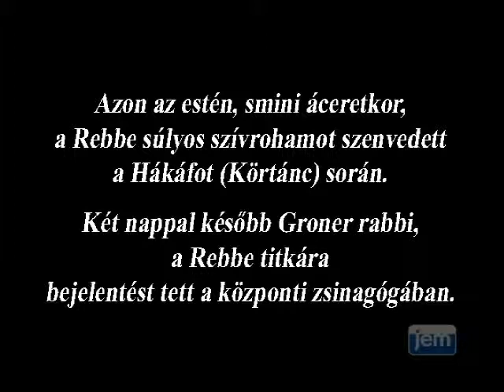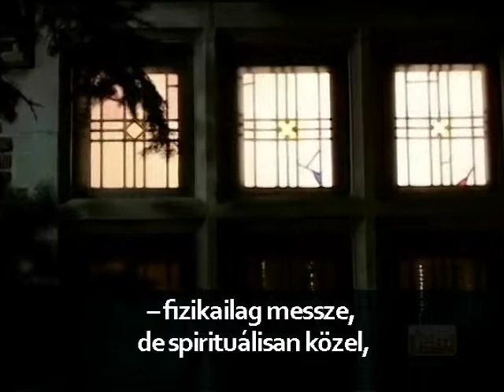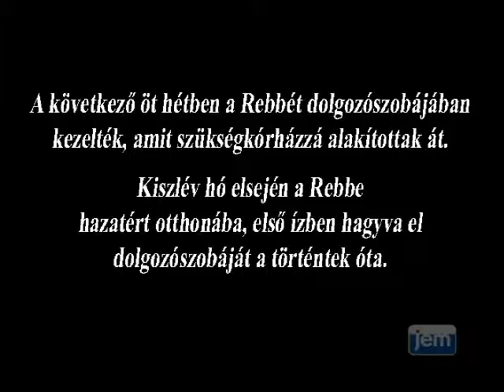a lubavicsi rebbe: Szeretet és egység -- a legjobb orvosság